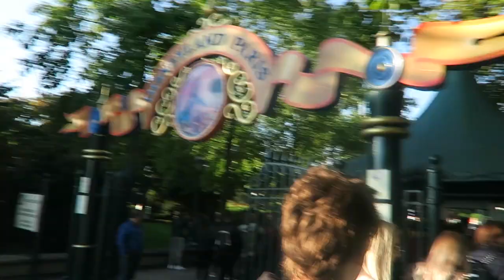OP WEG NAAR DISNEYLAND PARIJS! - Coolbox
De CokeTV Coolbox crew is op weg naar Disneyland Parijs!! Hier nemen Jeroen, Marije, Bradley en Gerenzo met de andere CokeTV landen een super sicke speciale aflevering op.

Volg ze vanaf hun heenreis in de trein naar het grote kasteel in Disneyland Parijs. Durven ze alle achtbaan challenges aan? Zullen ze Mickey Mouse ontmoeten of vinden ze "the force"?

Check het nu in de vlog!!

DISASTER WORKOUT - Coolbox #32

Coolbox zet nogmaals een DISASTER DATE op! Maar, deze keer zijn ze zelf de sjaak!! In 2 teams krijgen de Coolbox crewleden opdrachten ingesproken vanuit een geheime locatie.

DROOMBAAN OF NACHTMERRIE?! FrisChicks #27

Droombaan of nachtmerrie? De CokeTV FrisChicks gaan in deze aflevering 2 ambitieuze studenten verrassen met een unieke expierence die bij hun studie past! Kunnen deze twee actrices meer dan alleen acteren?